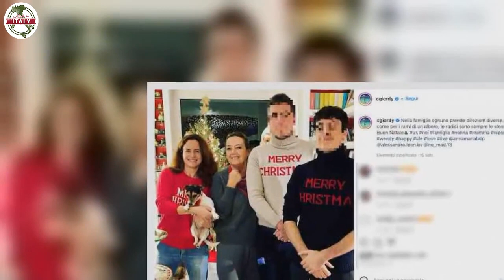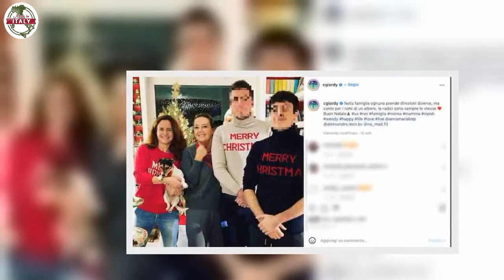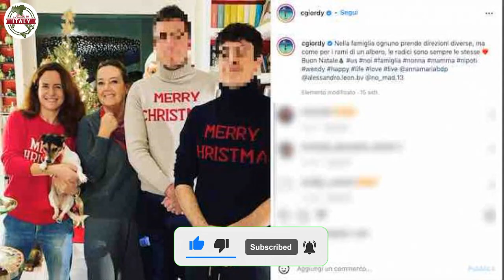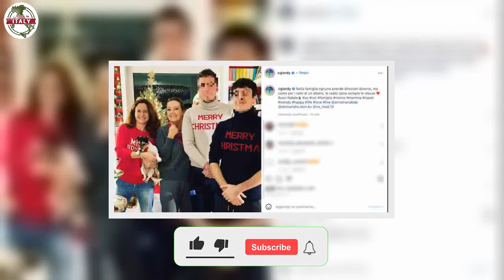Chiara Giordano, la foto con i figli è boom di like Il web impazza per loro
Chiara Giordano ha pubblicato sui social una foto insieme ai due bellissimi figli. Ecco come sono diventati i giovanissimi.

La Giordano ha raggiunto la notorietà dopo il suo matrimonio con l’attore Raoul Bova, da cui si è però separata. Nata a Roma nel 1973, lavora come veterinaria ed è apparsa nel piccolo schermo italiano durante la sua partecipazione al programma Amici Celebrities (categoria danza). E’ oggi legata sentimentalmente al ballerino Andrea Evangelista.